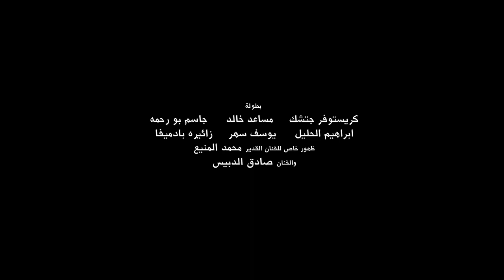Human Remains Trailer - إعلان بقايا بشر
Kuwaiti/Omani Film

Directed by : Jassim Al Nofaly & Mishal Al Hulail

Written by : Jassim Al Nofaly

Cinematography by : Mishal Al Hulail

Edited by : Dawood Shuail

Production Supervisor: Sulaiman Al Salahi

Art Direction by : Mishal Al Hulail & Jassim Al Nofaly

Visual Effects : Mubark Al Mubark

Stunts : Jabber Ashkanani, Mohamed Al Attar

Produced by : Mishal Al Hulail , Jassim Al Nofaly & Mahdy Mardashty